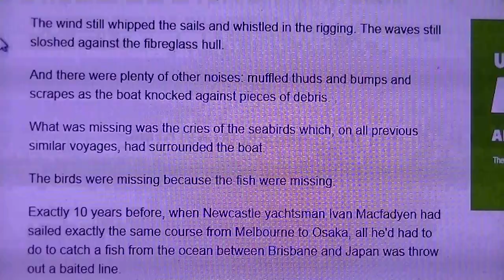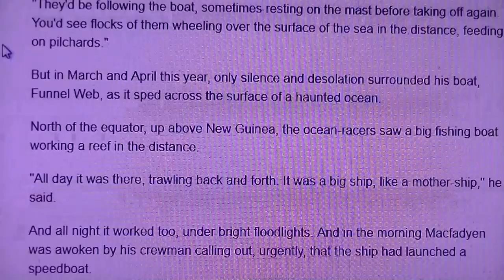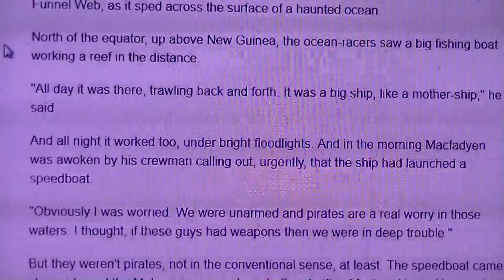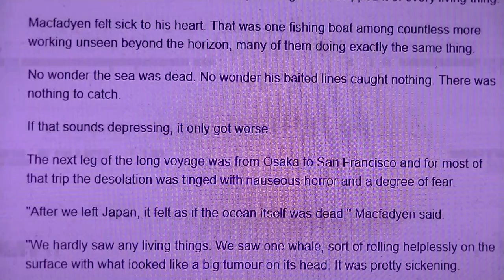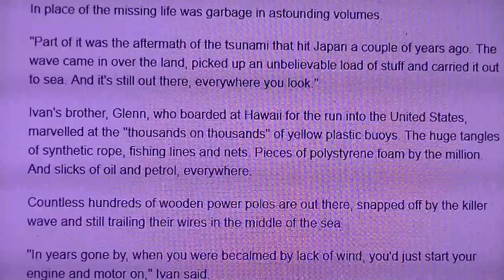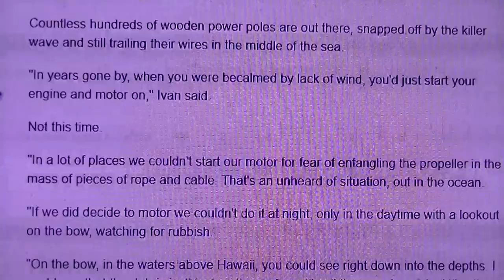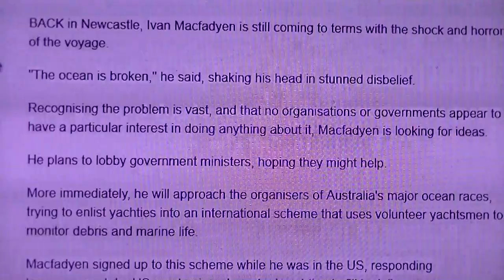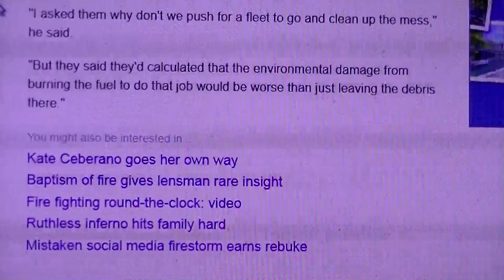The Ocean is Broken (18 October 2013) a Fukushima reality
((Knowing what we do about the radiation flowing out into the Pacific ocean from Fukushima. I felt this visual of the reality we are facing has merit.)) -Magick

The Ocean is Broken
 By GREG RAY Oct. 18, 2013, 10 p.m
IT was the silence that made this voyage different from all of those before it.
Not the absence of sound, exactly.
The wind still whipped the sails and whistled in the rigging. The waves still sloshed against the fibreglass hull.
And there were plenty of other noises: muffled thuds and bumps and scrapes as the boat knocked against pieces of debris.
What was missing was the cries of the seabirds which, on all previous similar voyages, had surrounded the boat.
The birds were missing because the fish were missing.
Exactly 10 years before, when Newcastle yachtsman Ivan Macfadyen had sailed exactly the same course from Melbourne to Osaka, all he'd had to do to catch a fish from the ocean between Brisbane and Japan was throw out a baited line.
"There was not one of the 28 days on that portion of the trip when we didn't catch a good-sized fish to cook up and eat with some rice," Macfadyen recalled.
But this time, on that whole long leg of sea journey, the total catch was two.
No fish. No birds. Hardly a sign of life at all.
(Cont.)
"Macfadyen signed up to this scheme while he was in the US, responding to an approach by US academics who asked yachties to fill in daily survey forms and collect samples for radiation testing - a significant concern in the wake of the tsunami and consequent nuclear power station failure in Japan."
(*Imagine his surprise when he finds out how radioactive that water is)